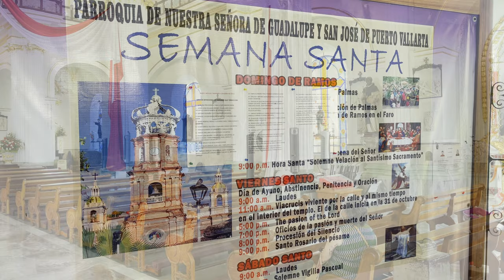[4K] Our Lady of Guadalupe Church, Walking Tour | Puerto Vallarta, Mexico 2021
Take a look inside this beautiful church!

Come along as we walk from the Malecon in Puerto Vallarta through Plaza de las Armas and up the street to the Church of Our Lady of Guadalupe, known locally as La Iglesia de Nuestra Senora de Guadalupe.  Hear the beautiful singing of hymns as we go inside and take a virtual visual tour of the church after the service.

The church is a Catholic place of worship and has services daily.  Officially, construction began in October, 1921, and they are celebrating their 100 year anniversary this year.  Construction would continue through the 1930's with the building being completed in 1940, with the exception of the towers.  The main tower was finally completed in 1955.

Take a beautiful sunset walk down the Malecon in the romantic zone of Puerto Vallarta